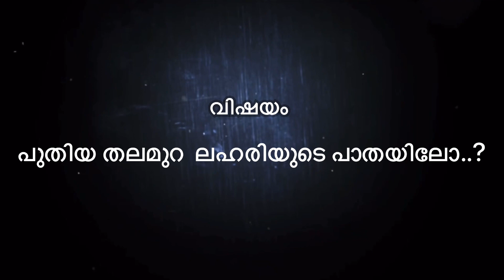പ്രസംഗമത്സരം 2022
മത്സരനമ്പർ : B1
പേര് : ദിയ